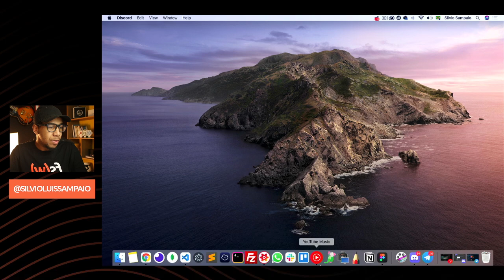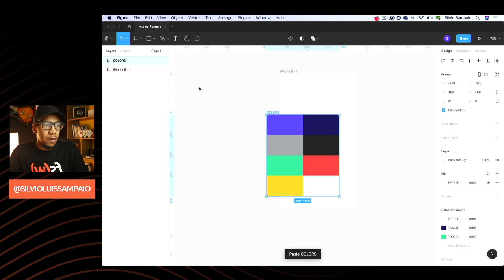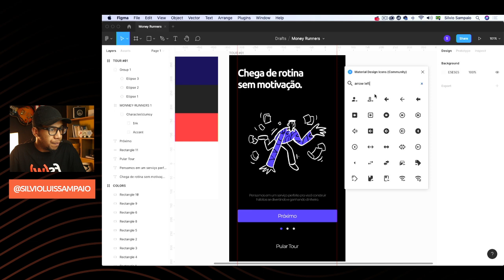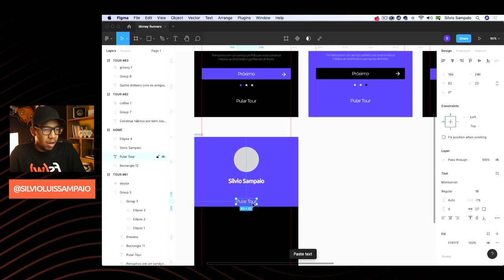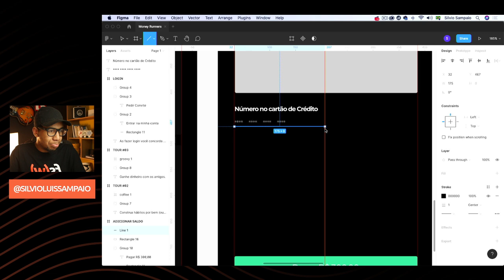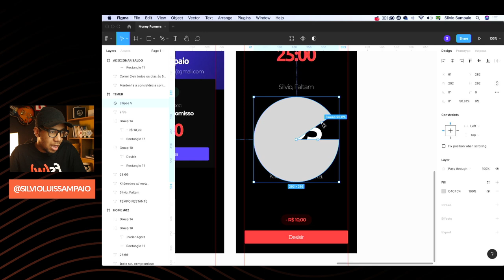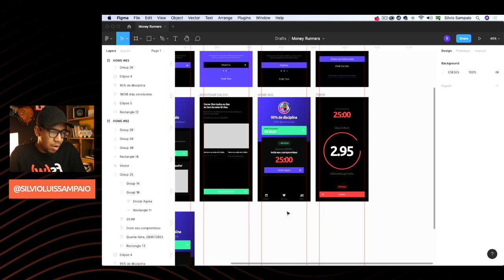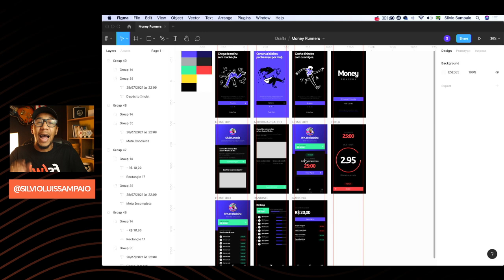[MONNEY RUNNERS] #01 - Design de Interface (UX/UI) & Fluxo de telas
Falaaaa maninho, tudo certo? Eae, bora construir uma aplicação mobile (Android & iOS) onde podemos construir hábitos de forma gamificada com pagamento integrados, tracking de geolocalização, publicação do app + webservice e muito mais?

Do dia 28/07 á 01/08 eu vou liberar uma série de 5 aulas TOTALMENTE GRATUITA onde te mostro o passo-a-passo pra construir uma app completo de gamificação de hábitos com pagamento e tracking de geolocalização TOTALMENTE DO ZERO.

Vamos usar as melhores tecnologias do mercado como React, Node, MongoDB, Redux  e o Gateway de Pagamento do Pagar.me.